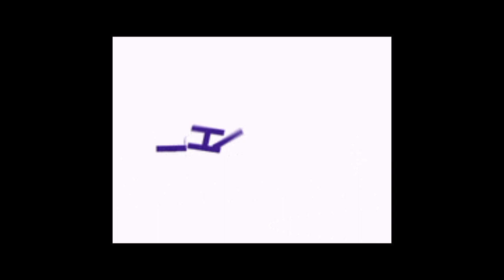Seting Umbaran Jadi ATM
manfaatin kandang umbaran jadi aviary mini dan hasilkan cuan